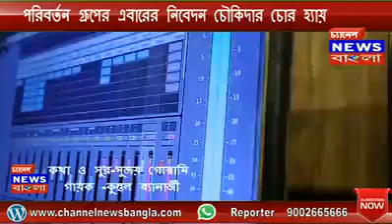দাদা কাকে বলি আর আজব কারবার।।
Duniya Mein Har chor Kaise Chori kar sakta hai sunne ka baad Maloom ho jaega.